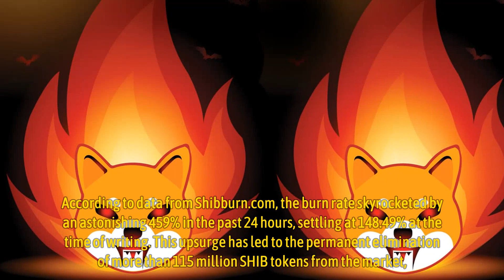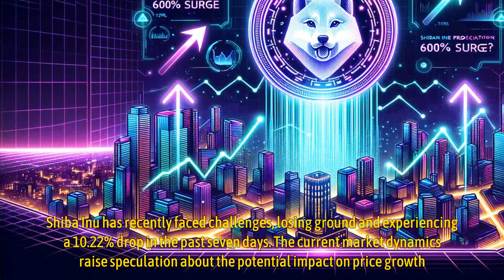Shiba Inu’s Burn Rate Skyrockets: Will the Price Follow Suit?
Shiba Inu (SHIB) has experienced a dramatic surge in its burn rate, raising hopes for a much-needed market recovery. According to data from Shibburn.com, the burn rate skyrocketed by an astonishing 459% in the past 24 hours, settling at 148.49% at the time of writing.

This upsurge has led to the permanent elimination of more than 115 million SHIB tokens from the market, representing a noteworthy step towards achieving market stability. The cumulative amount of SHIB tokens burned has reached an impressive 410 billion, equivalent to a monetary value of $3,592,719.5.